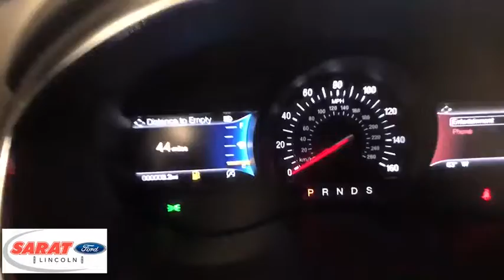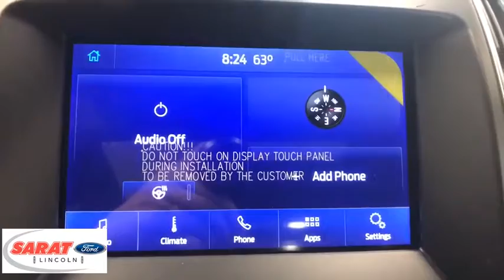2020 Ford Edge Westfield, Holyoke, West Springfield, Suffield, Agawam, MA Z0088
2020 Ford Edge available in Agawam, Massachusetts at Sarat Ford Lincoln. Servicing the Westfield, Holyoke, West Springfield, Suffield, MA area.

Contact Sarat Ford Lincoln today for information on dozens of vehicles like this 2020 Ford Edge . Want more room? Want more style? This Ford Edge is the vehicle for you. You deserve a vehicle designed for higher expectations. This Ford Edge delivers with a luxurious, well-appointed interior and world-class engineering. Enjoy the comfort and safety of this AWD Ford Edge equipped with many standard features found on other vehicles as optional equipment. The Ford Edge will provide you with everything you have always wanted in a car -- Quality, Reliability, and Character. Sarat Ford Lincoln Where Customers Become Friends since 1929
Integrated Roof Antenna,SiriusXM Radio -inc: a 6-month prepaid subscription, Service is not available in Alaska and Hawaii, Subscriptions to all SiriusXM services are sold by SiriusXM after trial period, If you decide to continue service after your trial, the subscription plan you choose will automatically renew thereafter and you will be charged according to your chosen payment method at then-current rates, Fees and taxes apply, To cancel you must call SiriusXM at 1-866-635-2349, See SiriusXM customer agreement for complete terms All fees and programming subject to change, Sirius, XM and all related marks and logos are trademarks of Sirius XM Radio Inc,Radio: B&O Sound System by Bang & Olufsen -inc: MP3 capability, speed-compensated volume, HD Radio and 12-speakers (removes standard storage bin in the 2nd row quarter trim),Radio w/Seek-Scan, Clock and Steering Wheel Controls,Bluetooth Wireless Phone Connectivity,3 LCD Monitors In The Front,SYNC 3 Communications & Entertainment System -inc: enhanced voice recognition, 8 LCD capacitive touchscreen in center stack w/swipe capability, AppLink, 911 Assist, Apple CarPlay and Android Auto compatibility and 2 smart-charging multimedia USB ports,Streaming Audio,Body-Colored Power Heated Side Mirrors w/Manual Folding and Turn Signal Indicator,Compact Spare Tire Mounted Inside Under Cargo,Wheels: 20 Bright-Machined Aluminum -inc: high gloss black-painted pockets,Black Grille,Body-Colored Door Handles,Steel Spare Wheel,Clearcoat Paint,Front Fog Lamps,Black Side Windows Trim and Black Front Windshield Trim,Speed Sensitive Rain Detecting Variable Intermittent Wipers,Fully Galvanized Steel Panels,Tailgate/Rear Door Lock Included w/Power Door Locks,Lip Spoiler,LED Brakelights,Body-Colored Rear Bumper w/Black Rub Strip/Fascia Accent and Chrome Bumper Insert,Tires: P245/50R20 AS BSW,Body-Colored Bodyside Cladding and Rocker Panel Extensions,Laminated Glass,Deep Tinted Glass,Body-Colored Front Bumper w/Black Bumper Insert,Perimeter/Approach Lights,Fixed Rear Window w/Fixed Interval Wiper and Defroster,Autolamp Fully Automatic Projector Beam Led Low/High Beam Auto High-Beam Daytime Running Lights Preference Setting Headlamps w/Delay-Off,Compass,110V/150W AC Power Outlet,Foot-Activated Hands-Free Liftgate,Power Door Locks w/Autolock Feature,8-Way Driver Seat,Air Filtration,Digital/Analog Display,Remote Keyless Entry w/Integrated Key Transmitter, Illuminated Entry, Illuminated Ignition Switch and Panic Button,Seats w/Leatherette Back Material,Rear Cupholder,Full Cloth Headliner,Driver Foot Rest,FOB Controls -inc: Trunk/Hatch/Tailgate and Windows,Front Center Armrest w/Storage and Rear Center Armrest,Full Carpet Floor Covering -inc: Carpet Front And Rear Floor Mats,Interior Trim -inc: Aluminum Instrument Panel Insert, Aluminum Door Panel Insert, Piano Black/Aluminum Console Insert and Chrome/Aluminum Interior Accents,Securilock Anti-Theft Ignition (pats) Engine Immobilizer,2 Seatback Storage Pockets,Illuminated Locking Glove Box,Delayed Accessory Power,Leatherette Door Trim Insert,Gauges -inc: Speedometer, Odometer, Engine Coolant Temp, Tachometer, Trip Odometer and Trip Computer,4 12V DC Power Outlets,Perimeter Alarm,Power Tilt/Telescoping Steering Column,Remote Start System,Power Rear Windows and Fixed 3rd Row Windows,Cargo Area Concealed Storage,Full Floor Console w/Covered Storage, Mini Overhead Console w/Storage and 4 12V DC Power Outlets,Manual w/Tilt Front Head Restraints and Manual Adjustable Rear Head Restraints,Universal Garage Door Opener (UGDO),Carpet Floor Trim,Front And Rear Map Lights,Dual Zone Front Automatic Air Conditioning,Power 1st Row Windows w/Driver And Passenger 1-Touch Up/Down,Instrument Panel Bin, Covered Dashboard Storage, Driver / Passenger And Rear Door Bins,Fade-To-Off Interior Lighting,Systems Monitor,8-Way Passenger Seat,Keypad